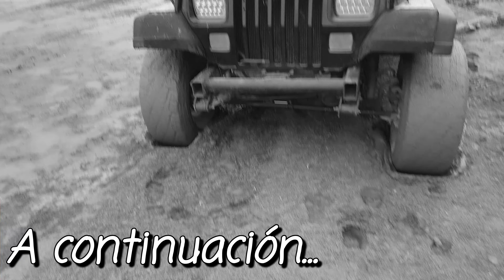Grúa en la ruta | haciendo tirolesa en la presa | Silvestre's MUD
esta vez anduvimos en la presa con una grua y haciendo tirolesa 😂🤣

@Silvestre'smudsaltillo